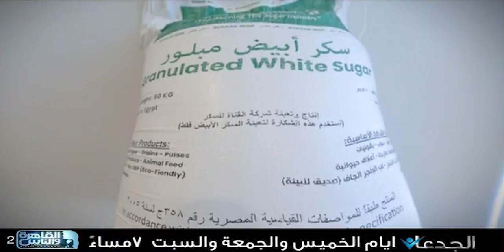انتظرونا خلال ايام الخميس 16, الجمعة 17 و السبت 18 في برنامج الجدعان على القاهرة والناس٢ الساعة ٧م